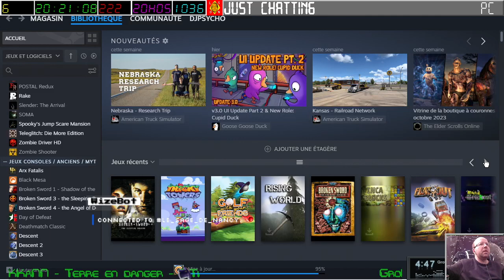[08-10-2023] Portal 2 [LSDN]